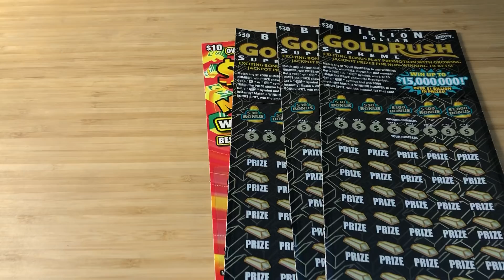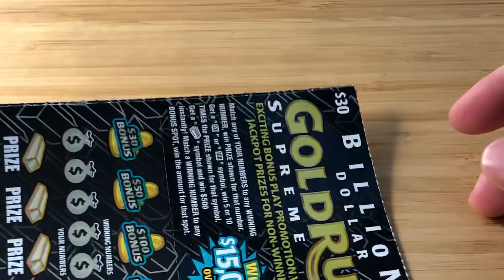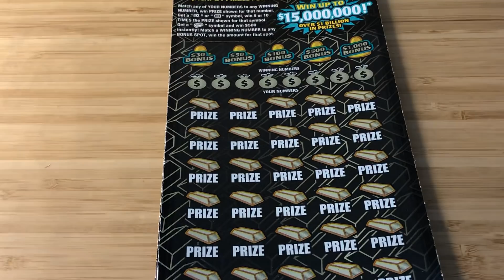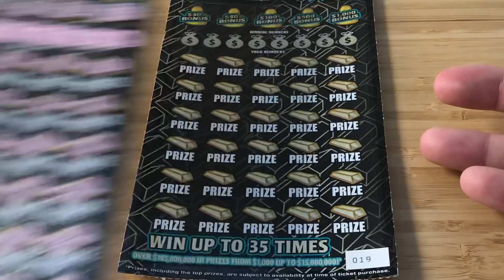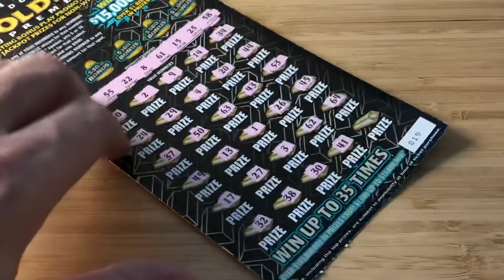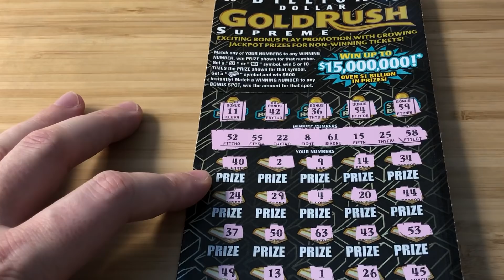Day 012 ~ $100 a day in May!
1 x $10 ~ $500 Madness
3 x $30 ~ Gold Rush Supreme